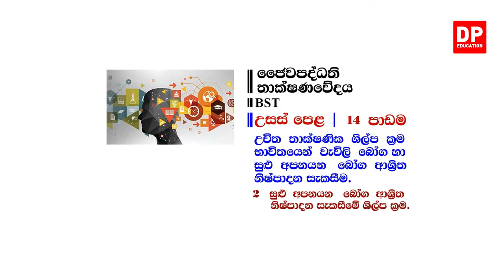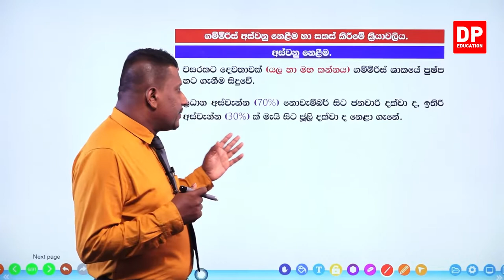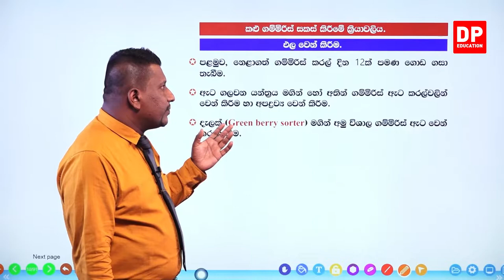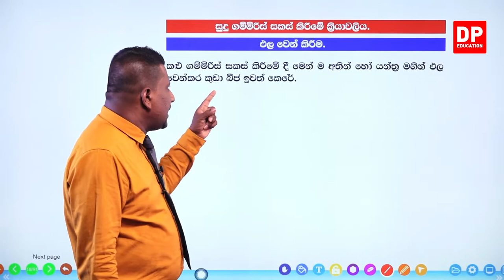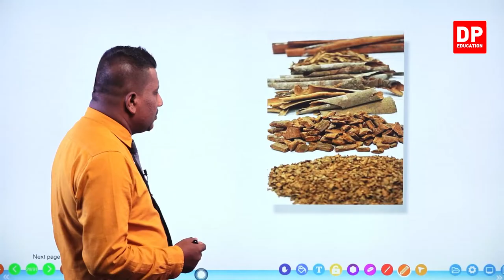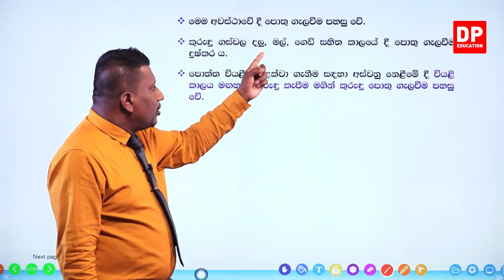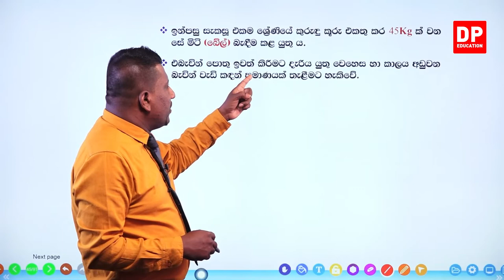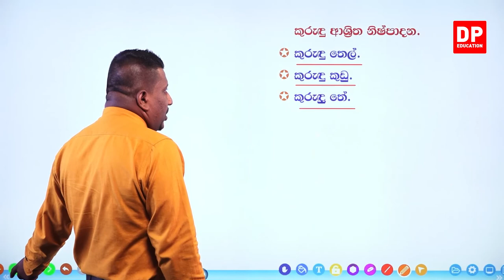14 වන ඒකකය | පාඩම 02 - සුළු අපනයන බෝග ආශ්‍රිත නිෂ්පාදන සැකසීමේ ශිල්ප ක්‍රම - 01 වන කොටස | AL BST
14 වන ඒකකය | පාඩම 02 - සුළු අපනයන බෝග ආශ්‍රිත නිෂ්පාදන සැකසීමේ ශිල්ප ක්‍රම
01 වන කොටස

2 වන කොටස

2.1ගම්මිරිස් සහ කුරුදු සාරාංශගත කිරීම⏩00:00
2.2කළුගම්මිරිස් සැකසීමේ ක්‍රියාවලිය⏩07:22
2.3එක් එක් පියවරේදී අනුගමනය කරන ශිල්ප ක්‍රම⏩09:07
2.4උණු දිය ප්‍රතිකාරය⏩17:41
2.5වියළීම,වියළීම සිදි කළ හැකි ක්‍රම,ඇසිරීම⏩21:57
2.6සුදු ගම්මිරිස් සකස් කිරීමේ වැදගත්කම,සුදු ගම්මිරිස් සකස් කිරීමේ පියවර⏩26:39
2.7කුරුදු⏩36:45
2.8නිවැරදිව කුරුදු සකස් කිරීමේ පියවර⏩38:47